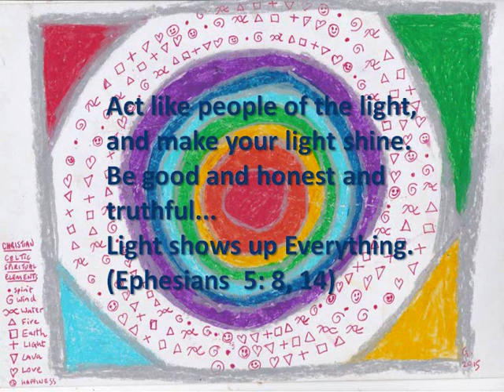divine fire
aspects of use of divine fire in the new testament and in the ethnic celtic and native system of modern, new age christianity...the pentacle of fire the pentacle of life...rainbow!